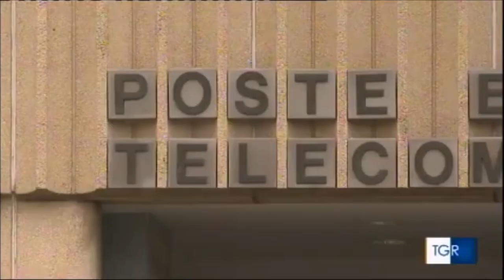Sicurezza a Umbertide (PG). Caccia ai responsabili dell'assalto ad un furgone portavalori